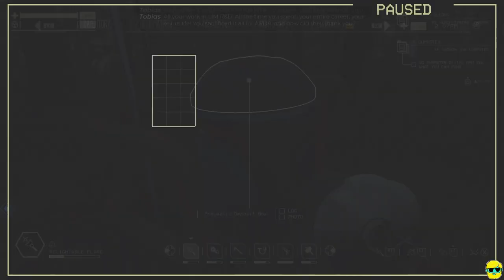Pacific Drive | Let's Play for the First Time in 2024 | Episode 21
Pacific Drive is a survival, crafting, driving, mystery, sci-fi, adventure game featuring a station wagon, set in the Pacific Northwest. I'm in!

Let's Play Pacific Drive!